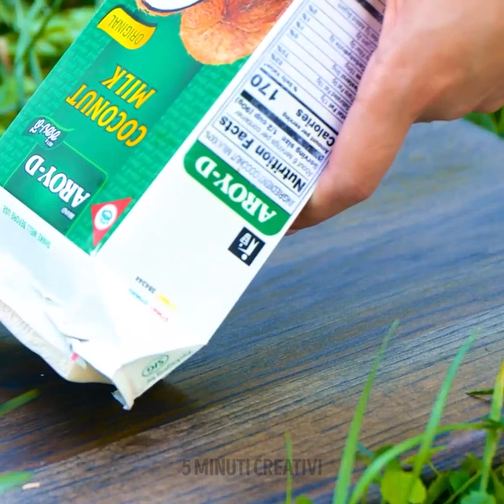CIBO DELIZIOSO PER IL CAMPEGGIO PER PRINCIPIANTI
Se sei un tipo avventuroso e vorresti conoscere qualche dritta, allora guarda il video per trovare un sacco di idee uniche. Grazie a questi suggerimenti passerai delle fantastiche serate con i tuoi amici e la tua famiglia. Dimenticati della città e immagina di cucinare all’aria aperta; non devi essere un esperto. Dunque, iniziamo a vedere che cosa possiamo realizzare.

Ci sono molte idee per mangiare in campeggio. Puoi preparare un uovo con i funghi per colazione. Imparerai come fare i popcorn. Vorresti sapere come cucinare il pollo? Nel video c’è la ricetta. Infine, faremo il pane ripieno di formaggio.

SEGNALIBRI:

01:48 – Pane ripieno

04:12 – Delizioso tè

07:06 – Spuntino al formaggio

08:39 – Gelato fai da te